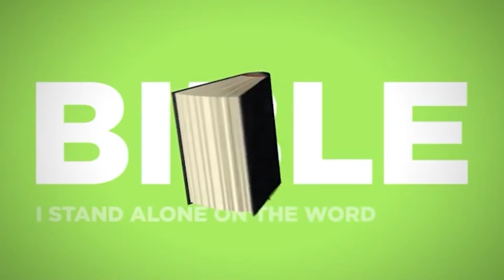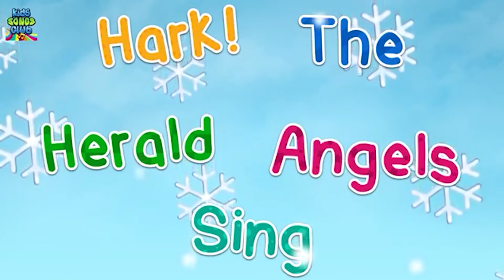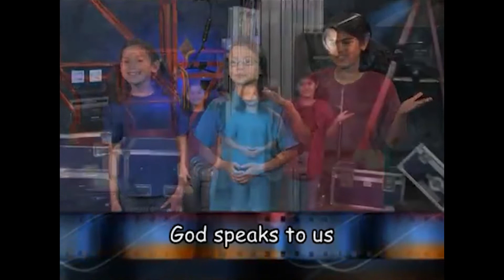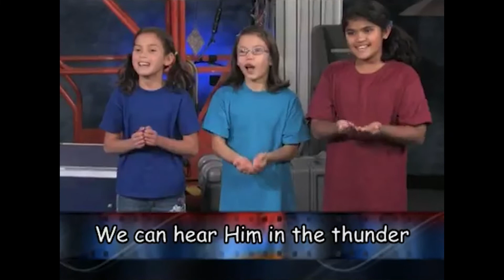An Angel Visited Joseph:Blossom Group: November 21, 2021